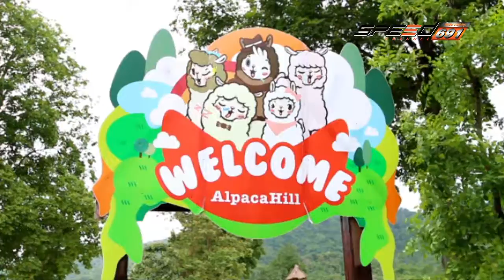โลกใบใหม่ 03 12 59 B2